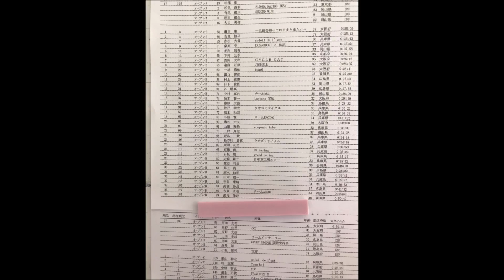2019秋 西粟倉ヒルクライム 年代別優勝